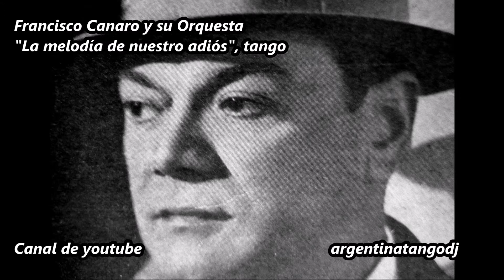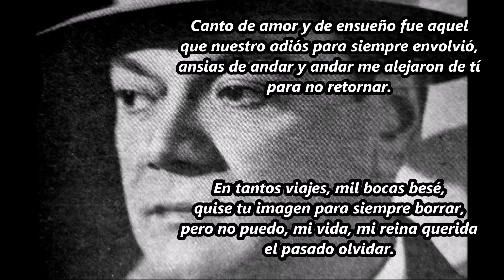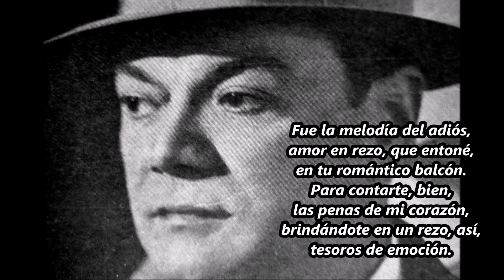Francisco Canaro - Alberto Arenas - La melodía de nuestro adiós - Tango con letra / with lyrics